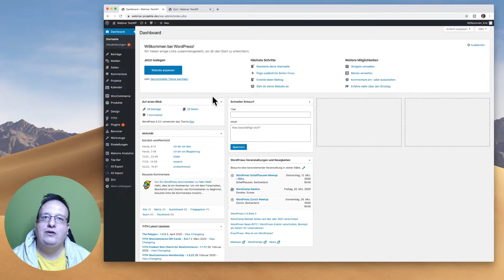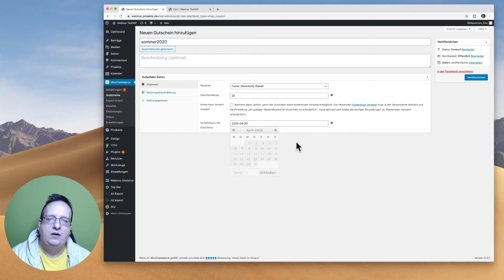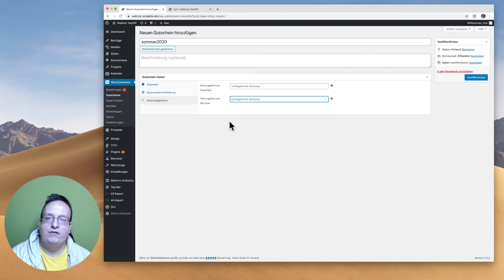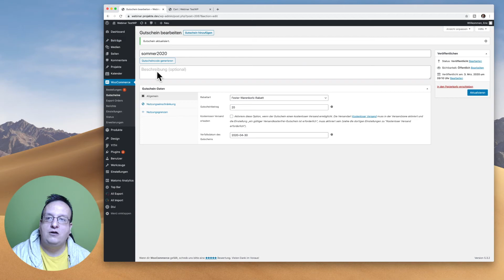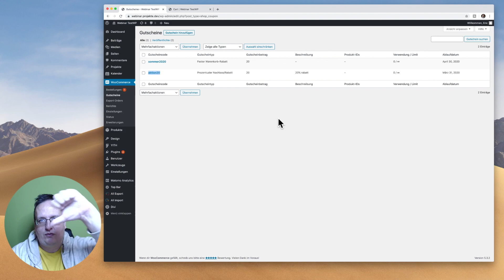Wie erstellt man Gutscheine in WooCommerce?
Im heutigen Video zeige ich euch, wie man in WooCommerce einen Gutschein einrichtet und verwaltet.